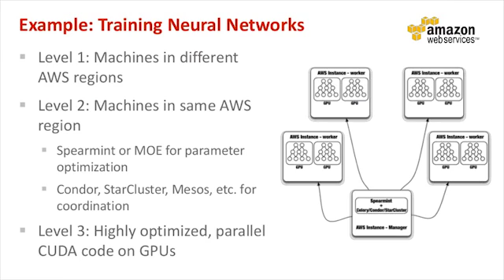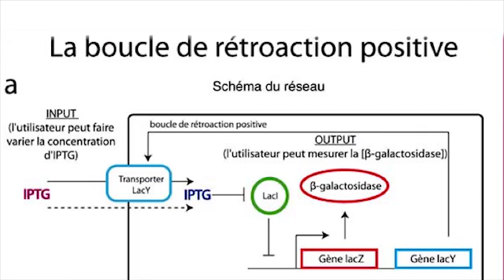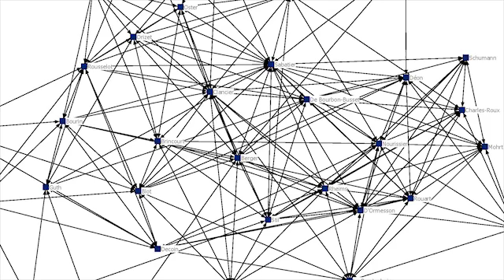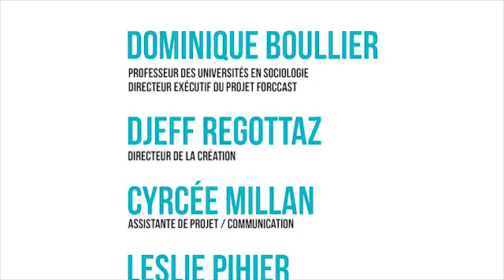S5E5 Les données, les traces et le Big Data - Enjeux socio-politiques du numérique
Montage : Leslie Pihier